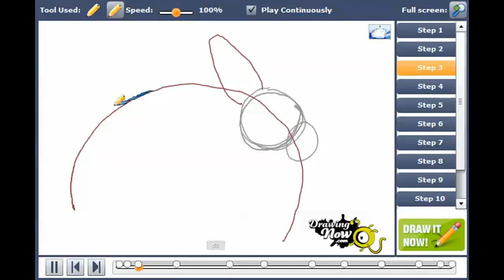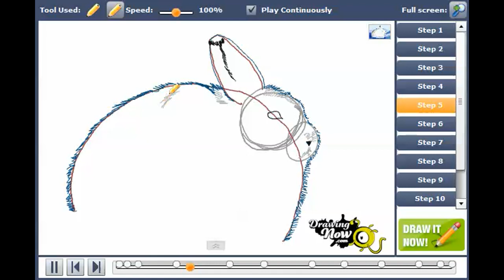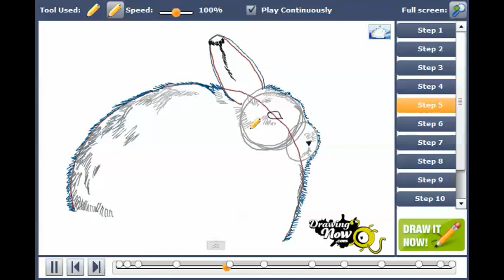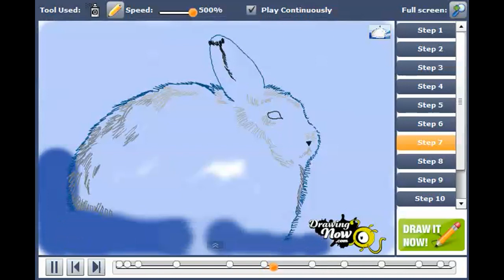How to draw a Hare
You can see the original tutorial of How to draw a Hare